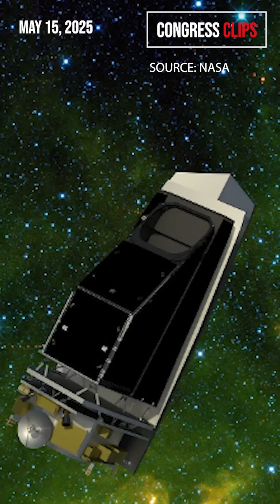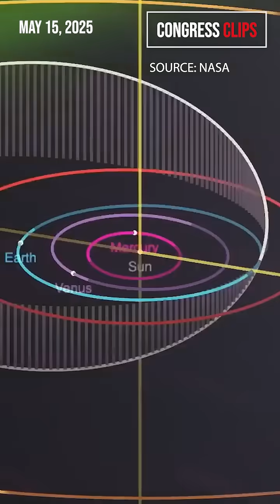Space Experts Explain to Congress Why AI Could Be the Answer to Asteroid Strikes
The House Committee on Space, Science and Technology recently met to discuss NASA's plan to defend the planet from threatening asteroids and near-earth objects strikes. Watch our recap in less than 3 minutes.

Note: This video features an AI-generated cloned voiceover from a human voice created using ElevenLabs.